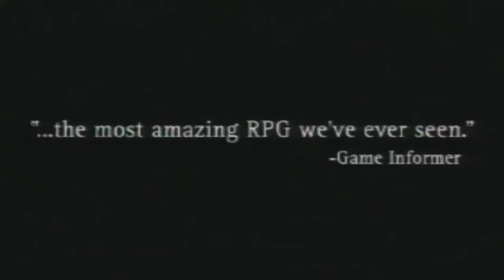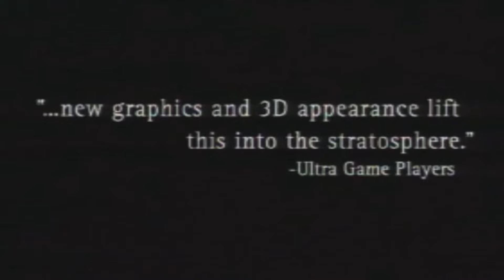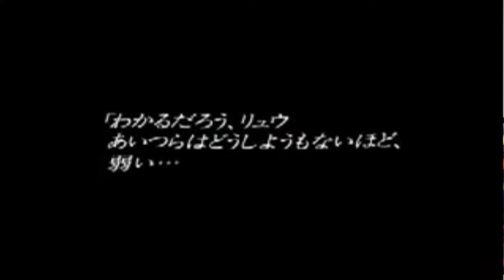The BEST RPGs From The PS1 Playstation Era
Did you favorite make the list? In this video we discuss the best RPGs from the PS1 Era. The original Playstation aka PS1 was probably the golden age for RPGs and there was a ton to pick from! All the Final Fantasys... Lunar Silver Stories... and more!

TAGS autogenerated by Tubebuddy!